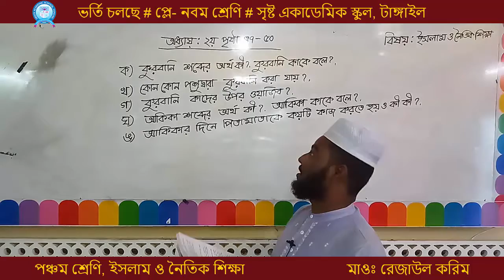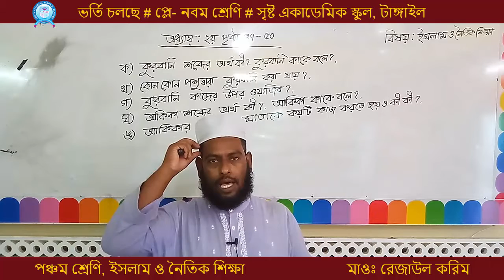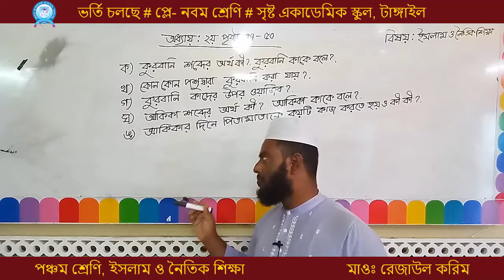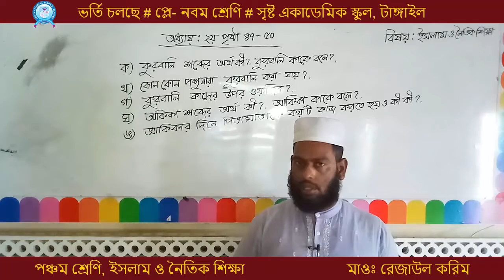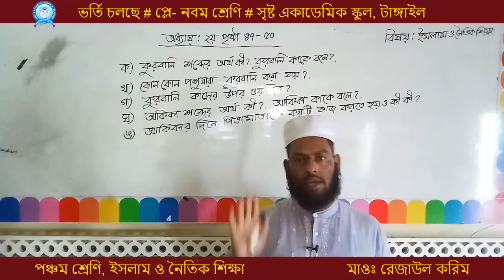ইসলাম ও নৈতিক শিক্ষা ,মাওঃ রেজাউল করিম, অধ্যায় ২য় পৃষ্ঠা ৫০